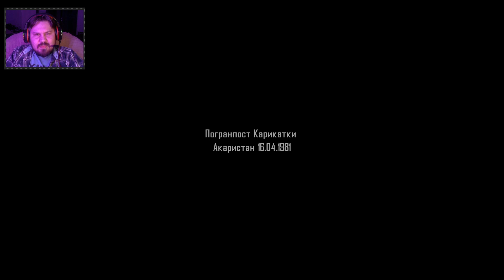Contraband Police ► День ➀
Привет! Меня зовут Норд и ты на канале Rocket ► Play !
Очередной юморной летсплей по вышедшей в релиз классной игре Contraband Police 2023!
2 года назад я уже снимал DEMO-версию этой игры.Все прохождения есть в соответствующем плейлисте.

Понравилась ли тебе игра Contraband Police?
Ждёшь ли продолжения Contraband Police?
Хотелось бы тебе увидеть на моём канали игры,похожие на Contraband Police?
Напиши в комментариях ответы и я обязательно их прочитаю! ;)

А знаешь,в чём фишка канала Rocket Play?
Я,в отличие от многих,раньше играл очень хорошо.
Но потом у меня был большой перерыв без ПК.
Я не играл ни в одну игру позднее 2011 года!
И сейчас я это наверстаю!
Вспомню,как это было.Познакомлюсь с новыми для меня,но уже знакомыми тебе играми.
Представляешь,как это - начать открывать для себя то,что многими уже пройдёно?
Будет круто,весело и познавательно!
И никаких матов,ругани и прочего трэша!
Вместе всегда веселее! ✌
Прохождение Contraband Police Prologue.